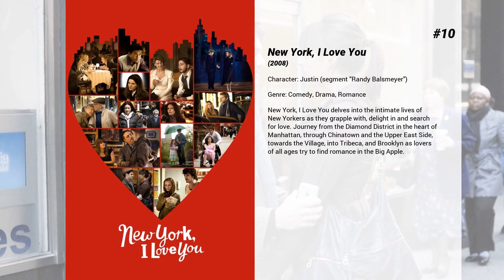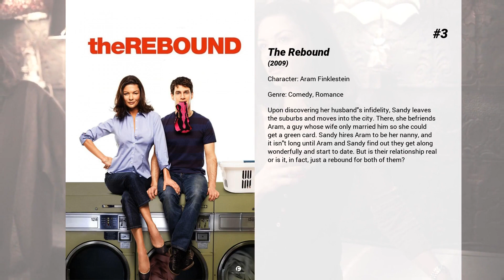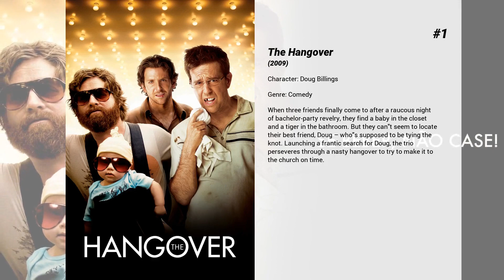Best Justin Bartha movies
Welcome to... Best Justin Bartha movies! In our channel you will find hundreds of TOPS and rankings of the best films of all genres, actors and nationalities.

Best Justin Bartha movies presents...

15. Trust the Man
Overachieving actress, Rebecca (Moore), must come to grips with her failing marriage to stay-at-home dad, Tom (Duchovny). While Rebecca's slacker brother, Tobey (Billy Crudup), can't seem to commit to his aspiring-novelist girlfriend, Elaine (Maggie Gyllenhaal). As both relationships spin out of control, the two couples embark on a quest to rediscover the magic and romance of falling in love in New York.

14. Every Jack has a Jill
Jack is encouraged to take the romantic Paris vacation he won, despite just being dumped by his girlfriend. His trip soon devolves into chaos and adventure, when his luggage is swapped for a French businesswoman's belongings who soon takes a liking to his belongings -- especially his shoes -- and sets out to find him.

13. White Girl
Summer, New York City. A college girl falls hard for a guy she just met. After a night of partying goes wrong, she goes to wild extremes to get him back.

12. Dark Horse
Abe is a man who is in his thirties and who lives with his parents. He works regretfully for his father while pursuing his hobby of collecting toys. Aware that his family doesn't think highly of him, he tries to spark a relationship with Miranda, who recently moved back home after a failed literary/academic career. Miranda agrees to marry Abe out of desperation, but things go awry.

11. Failure to Launch
Tripp, an attractive man in his thirties, is still living with his parents Al and Sue. Tripp's best friends Demo and Ace are also still living in their parents' homes and seem proud of it. Al and Sue are not happy, however, and are fascinated when friends whose adult son has recently moved away from home reveal they hired an expert to arrange the matter and couldn't be happier with the result.

10. New York, I Love You
New York, I Love You delves into the intimate lives of New Yorkers as they grapple with, delight in and search for love. Journey from the Diamond District in the heart of Manhattan, through Chinatown and the Upper East Side, towards the Village, into Tribeca, and Brooklyn as lovers of all ages try to find romance in the Big Apple.

9. Holy Rollers
Inspired by actual events in the late nineties when Hasidic Jews were recruited as mules to smuggle ecstasy from Europe into the United States.

8. The Hangover Part III
This time, there's no wedding. No bachelor party. What could go wrong, right? But when the Wolfpack hits the road, all bets are off.

7. National Treasure: Book of Secrets
Benjamin Franklin Gates and Dr. Abigail Chase re-team with Riley Poole and, now armed with a stack of long-lost pages from John Wilkes Booth’s diary, Ben must follow a clue left there to prove his ancestor’s innocence in the assassination of Abraham Lincoln.

6. Driven
FBI informant Jim Hoffman lures troubled automobile magnate John DeLorean to an undercover sting for cocaine trafficking.

5. CBGB
CBGB looks at New York's dynamic punk rock scene through the lens of the ground-breaking Lower East Side club started by eccentric Hilly Kristal (Alan Rickman) in 1973 which launched thousands of bands.

4. The Hangover Part II
The Hangover crew heads to Thailand for Stu's wedding. After the disaster of a bachelor party in Las Vegas last year, Stu is playing it safe with a mellow pre-wedding brunch. However, nothing goes as planned and Bangkok is the perfect setting for another adventure with the rowdy group.

3. The Rebound
Upon discovering her husband's infidelity, Sandy leaves the suburbs and moves into the city. There, she befriends Aram, a guy whose wife only married him so she could get a green card. Sandy hires Aram to be her nanny, and  it isn't long until Aram and Sandy find out they get along wonderfully and start to date. But is their relationship real or is it, in fact, just a rebound for both of them?

2. National Treasure
Modern treasure hunters, led by archaeologist Ben Gates, search for a chest of riches rumored to have been stashed away by George Washington, Thomas Jefferson and Benjamin Franklin during the Revolutionary War. The chest's whereabouts may lie in secret clues embedded in the Constitution and the Declaration of Independence, and Gates is in a race to find the gold before his enemies do.

1. The Hangover
When three friends finally come to after a raucous night of bachelor-party revelry, they find a baby in the closet and a tiger in the bathroom. But they can't seem to locate their best friend, Doug – who's supposed to be tying the knot. Launching a franti...